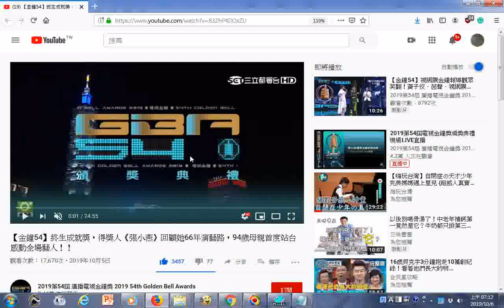瀏覽 【金鐘54】終生成就獎，得獎人《張小燕》回顧她66年演藝路，94歲母親首度站台感動全場藝人！！